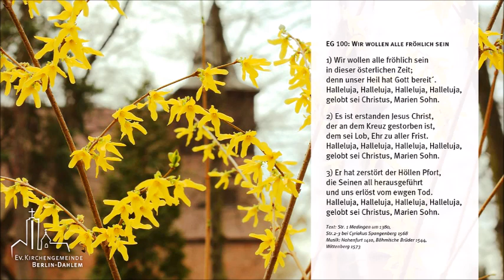Wir wollen alle fröhlich sein (EG 100)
Osterlied